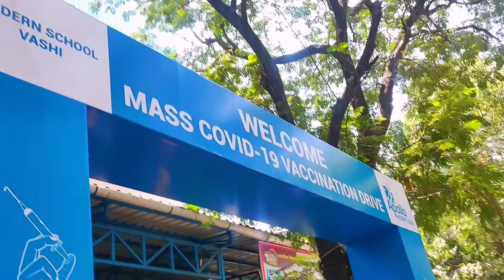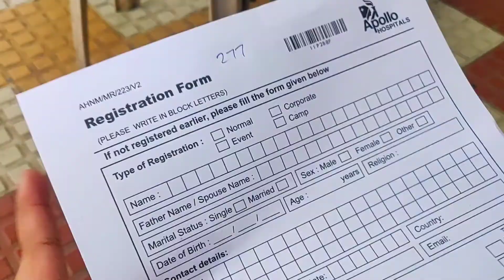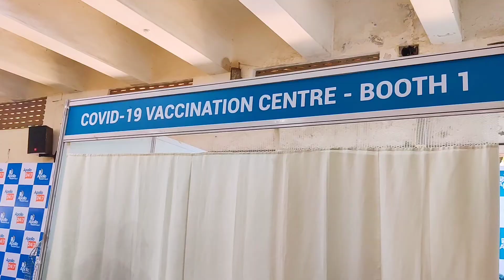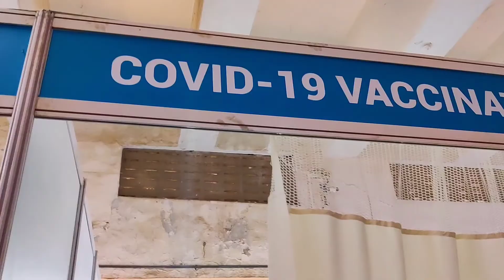I got my first dose of Covid Vaccination Today || Covishield || Mumbai || India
Hey Guys!!
I hope you found this video helpful.